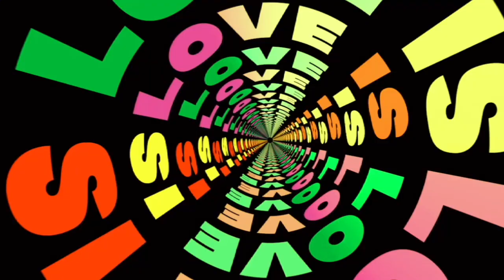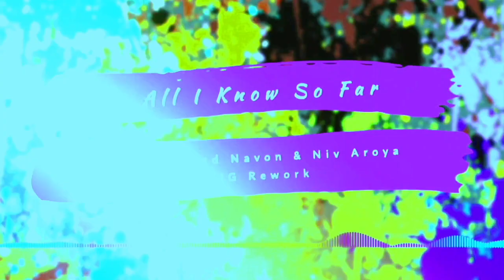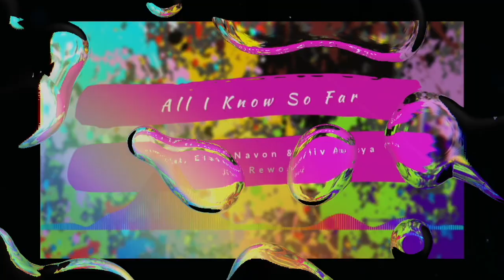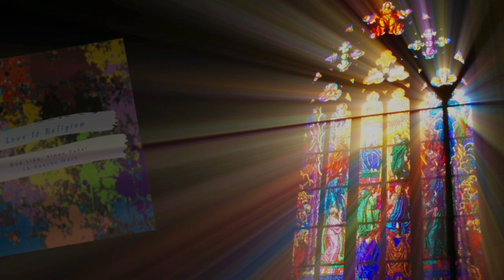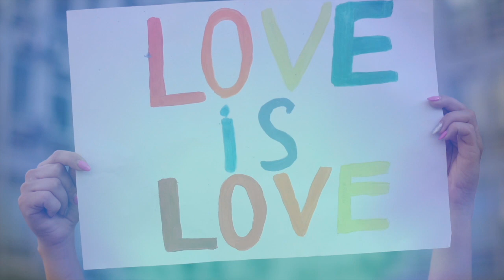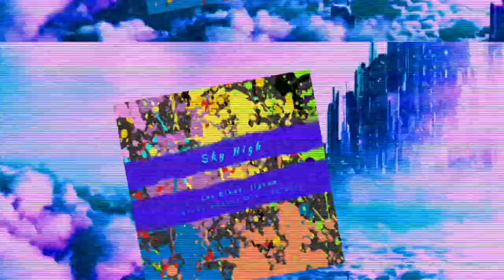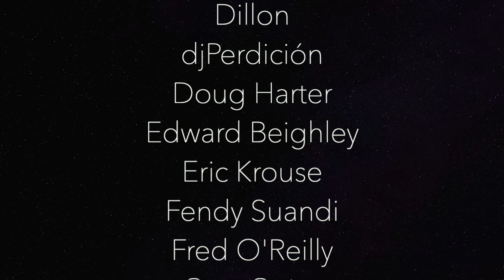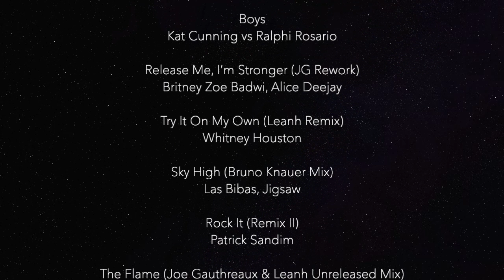FEEL PROUD - 2021 Pride podcast - DJ Joe Gauthreaux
I'm thrilled to present my 2021Pride podcast, FEEL PROUD. Featuring 60 minutes of all new remixes, reworks and mashups, including a reworking of Pink's "All I Know So Far," “Can You Feel the Love Tonight" by Beyoncé and my Free Britney Mash of Zoe Badwi ‘Release Me’ & Britney’s ‘Stronger’ that you gotta hear! I mix in the hottest tracks from my favorite producers, with lots of gay pride Easter eggs throughout!

Thank you for listening! xo Joe

Adolfo Lopez
Alexander Hicks
Andy&Lou
Anthony
Antony Villa
Bif Bartholomay
Binho Uckermann
Bob Altman
Brandon Berg
Brandon Reynolds
Bret Carbone
Brian
Bruce Wiggin
Bryan Medlin
Casey Garrett
Casey Westell
Chad Clifford
Chris Chin
Chris New
Conner Curnick
danny covarrubio
Dean Robinson
Derek Yee
Dillon
djPerdición
Doug Harter
Edward Beighley
Eric Krouse
Fendy Suandi
Fred O'Reilly
Gary Goins
Gary Hotze
Greg K de Torony
Hank Cain-Allen
Henry Schuppert
Ice Pack
Ike Saunders
Jaci Field
Jack Lee
James Masters
Jamie Manuel
Jeff Lehman
Jeremy Hantke
Jim Nickerson
Jody Kell
Joe Pinto
Jonathan McIntyre
Joshua Lindsey
Justin D Quackenbush
Justin Kelly
JW
Ken Cazier
Kevin Leonard
Kieran Smiley
Lance Strahan
Larry Harte
Mark Undercoffler
Martin Zbosnik
Michael Cheek
Michael Renna
Nathaniel McBride
Neil Buller
Noah Ronald Keller
Pampero212
Paul Nelson
Pete Johnson
Peter Ryan
Punya Jain
Rafael DeLeon
Ramsey
Randall Culpepper
Reece Frazier
Reed Pitre
Rick Alexander
Robert Friend
Ryan Delaney
Ryan Young
Samuel Barber
Scott Hord
Shane Goulas
Shawn Sampson
Stephan Perhacs
Stephen Douglas-Dupre
Taylor G
Thomas Buzsaki
Todd Hellman
William Hodgin
William Strach
Winston
Wolfgang Giesecke

Chapters:
00:00:00 - Over the Rainbow
00:00:59 - Rainbow
00:03:39 - Peaches
00:05:22 - Sunchyme
00:09:52 - Free, Gay & Happy - Interlude
00:11:12 - Driver's License
00:13:17 - Born This Way, Part 1 - Interlude
00:13:50 - All I Know So Far
00:18:28 - Born This Way, Part 2 - Interlude
00:18:55 - Love Is Religion
00:23:16 - The Prince and the Prayer - Interlude
00:23:39 - The Best
00:28:20 - Pride (A Deeper Love) - Joe Gauthreaux & Leanh Feel Alive Remix
00:31:54 - Boys
00:35:30 - I'm Stronger, Release Me (JG 'FreeBritney' Mash)
00:39:54 - Try It On My Own
00:43:09 - Calm Down - Interlude
00:43:32 - Sky High
00:47:12 - Rock It
00:49:55 - Believe - Interlude
00:50:40 - The Flame 2021 (Joe Gauthreaux & Leanh Unreleased Remix)
00:55:59 - Can You Feel The Love Tonight?
00:59:59 - End Credits / Patreon Thank You's